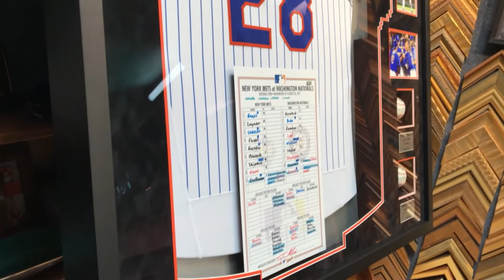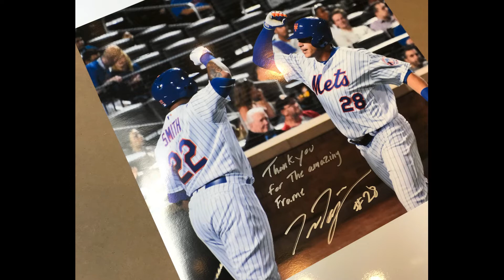Unveiling a Jersey Framing to A New York Mets Player, Travis Taijeron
Another successful Jersey Framing Unveiling, this time to Travis Taijeron, a Professional Baseball Player for the New York Mets. His wife brought us a Jersey, two Baseballs, a Lineup card from his first MLB game, nameplates and photos. Here's what we came up with and they both absolutely loved it! What can we Jersey Frame for you?